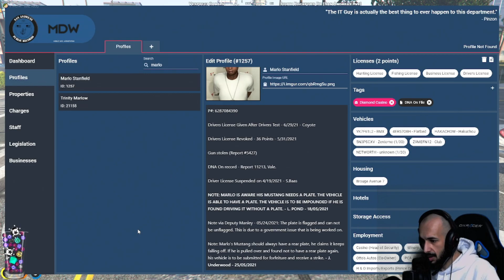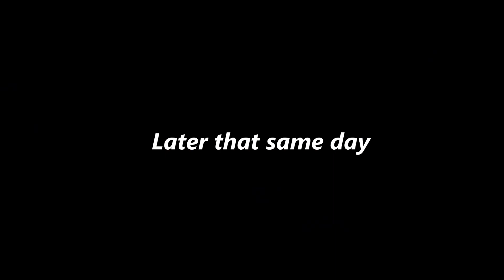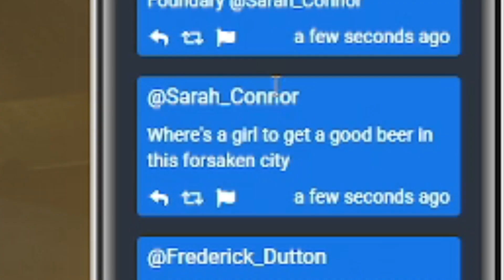The TERMINATOR Tried To KILL US in GTA NoPixel RP!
The Terminators enter the city of Los Santos, how will their visit pan out?

All the footage in the video was taken from my twitch streams, Make sure to check it out.